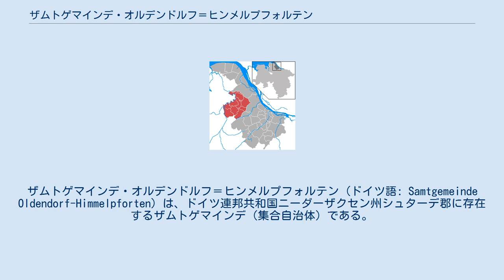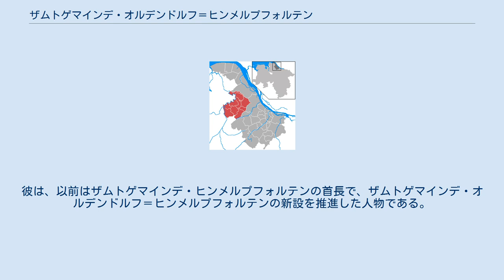ザムトゲマインデ・オルデンドルフ＝ヒンメルプフォルテン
ザムトゲマインデ・オルデンドルフ＝ヒンメルプフォルテン (ドイツ語: Samtgemeinde Oldendorf-Himmelpforten) は、ドイツ連邦共和国ニーダーザクセン州シュターデ郡に存在するザムトゲマインデ（集合自治体）である。
行政機能はヒンメルプフォルテンにあり、オルデンドルフには住民事務所を含む支所がある。
 ザムトゲマインデ・オルデンドルフ＝ヒンメルプフォルテンは、以下の 10市町村からなる: ブルヴェク、デューデンビュッテル、エンゲルショフ、エストルフ、グローセンヴェルデン、ハンマー、ハインボッケル、ヒンメルプフォルテン、クラーネンブルク、オルデンドルフ。
 このザムトゲマインデは、2014年1月1日にザムトゲマインデ・ヒンメルプフォルテンとザムトゲマインデ・オルデンドルフが合併して成立した。
 ザムトゲマインデ・オルデンドルフ＝ヒンメルプフォルテンの議会は 39議席からなる。
 2013年11月10日の首長選挙でホルガー・ファルケは 85.09 % の支持票を獲得した。
ファルケは無所属で、CDU と SPD の推薦を受けた、唯一の首長候補であった。
彼は、以前はザムトゲマインデ・ヒンメルプフォルテンの首長で、ザムトゲマインデ・オルデンドルフ＝ヒンメルプフォルテンの新設を推進した人物である。